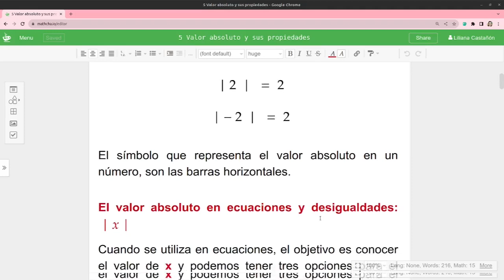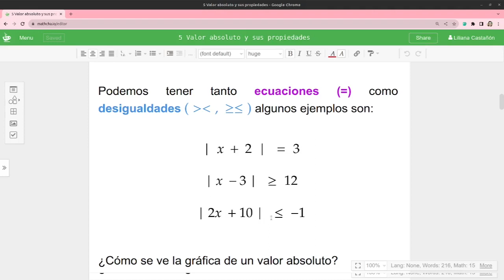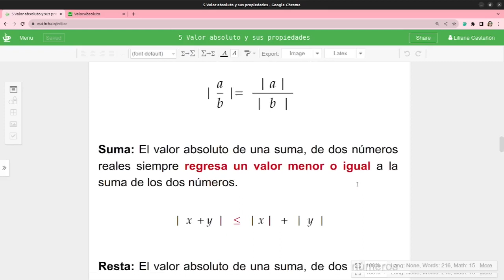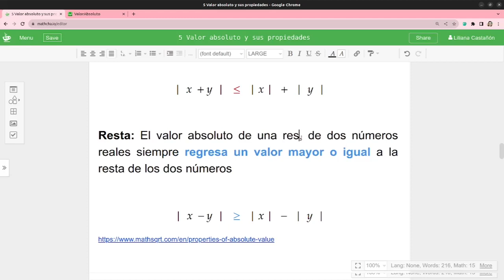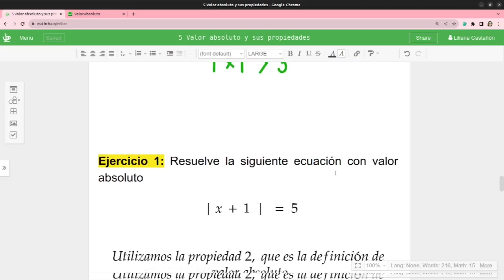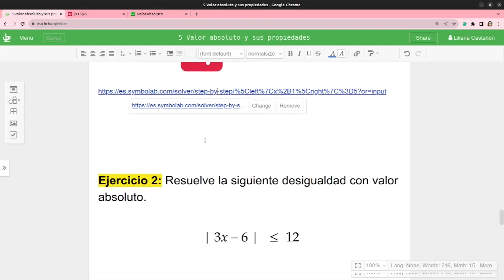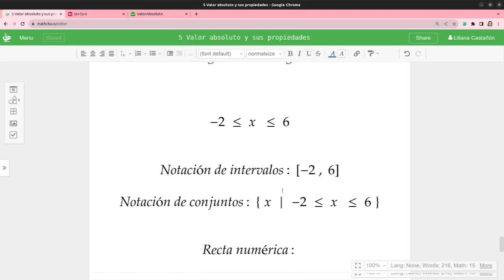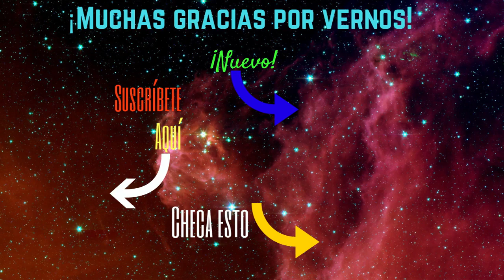🤓 Valor absoluto y sus propiedades| Ejemplos paso a paso | ¡Muy, muy Básico!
Este vídeo te será de utilidad si necesitas resolver desigualdades que tienen valor absoluto, revisamos desde resolver ecuaciones (signo igual) hasta desigualdades que tienen un valor absoluto, también te mostramos cómo comprobar los resultados.
🧮 Curso completo y gratuito de fundamentos de álgebra:
🖥️ Symbolab
⏲️Minuto a minuto del vídeo:
00:00   Introducción
00:54   Valor absoluto en ecuaciones y desigualdades
02:24   Gráfica de una función con valor absoluto
03:36   Propiedades del valor absoluto
07:24   Ejercicio 1
09:25   Ejercicio 2

🎞️ Otros vídeos que pueden ser de utilidad:
✔Ágebra de emergencia
🎶 Música
Everglow
Patrick Patrikios